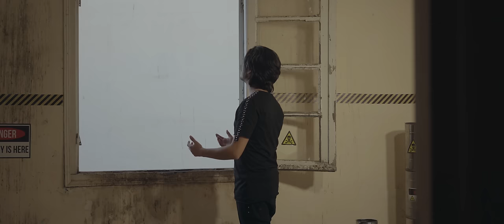Ibra Ray - MRAYA (Exclusive Music Video) | إبرا الراي - مرايا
Music Production by Ibra Production

Arrangment & Mixed by Omar Najib

Lyrics by Anwar makdour

Composition by Ibra ray

mastering by Amine Ali

Production by Ibra Production

Connect with Ibra Ray

Lyrics :

صحيت
بنوار النهار فعينيا
حوست و مالقيتك انتيا
و تفكرت هجرتيني زمان
ما نسيت
ولا برات ليا كية
فغيابك جاتني العمية
من غير الكونطوار ما حلالي مكان
فالمراية
جيتي من ورايا
و بيديك نتيا تخايلتك عنقتيني
وانا وانا الي زرعت الشوك
و زادو عدياني عمّروك
خسرت حنانتك
و مابقالي لا ديدي لا حب الملوك
لقيت
يمارة خاتمك فيديا
و فدراعي واشم ليك السمية
و من ساسي لراسي ذكريات
سهيت
ولات داتني عينيا
نغفى و ننسى غير شوية
الي فات معاك ما مات
علاش
يا ربي وعلاش
الي بغيتها انا تمشي و تخليني